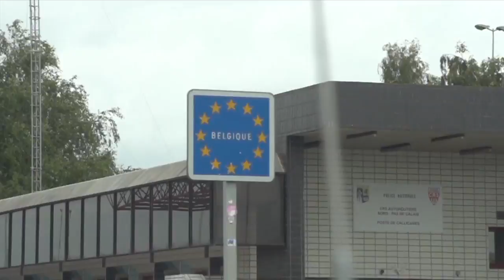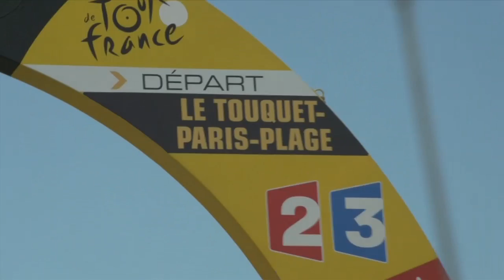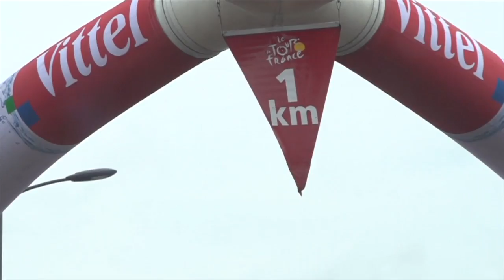Tour de France 2014 - Stage 4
The ORICA-GreenEDGE team rolled into France as they tackled the 163.5km journey from Le Touquet-Paris-Plage to Lille Métropole.  Michael Albasini finished in the bunch to maintain his 3rd place on GC and Sports Director Julian Dean mixed with some local French characters out on the road to score a free lunch.

Enjoy another episode of Backstage Pass from the 2014 Tour de France.